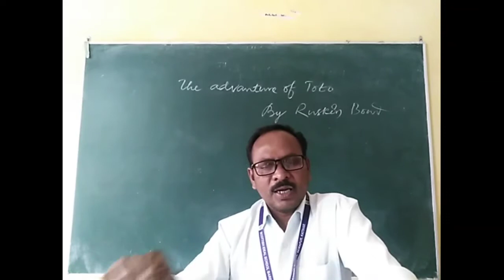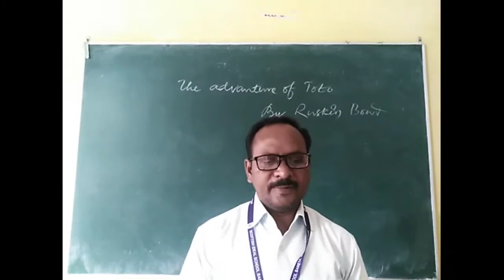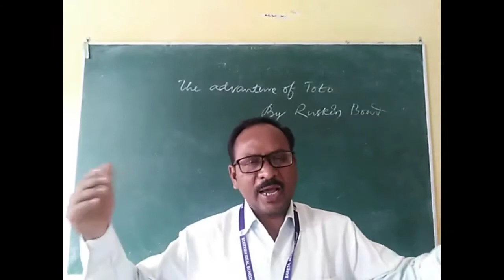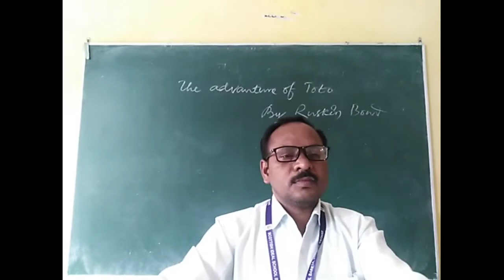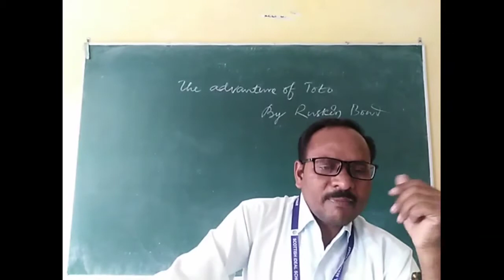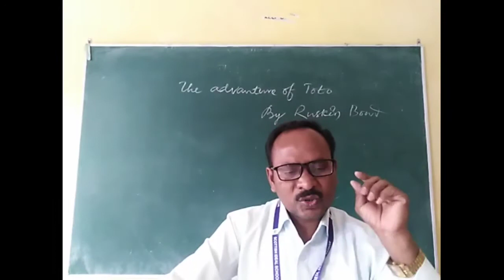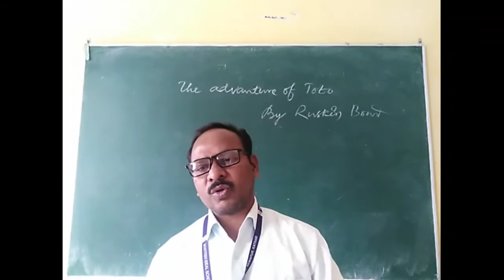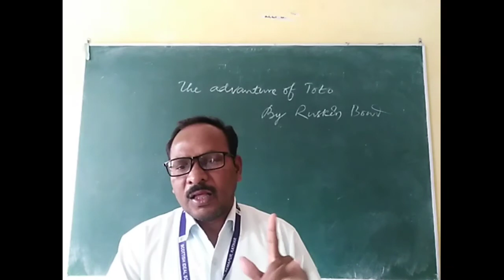Class- IX, The Adventure of Toto, By Ruskin Bond